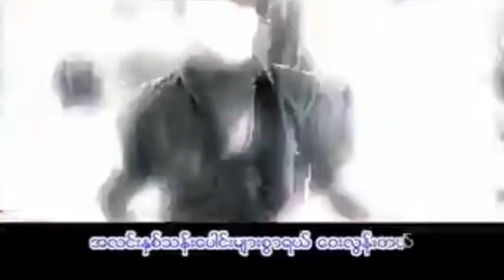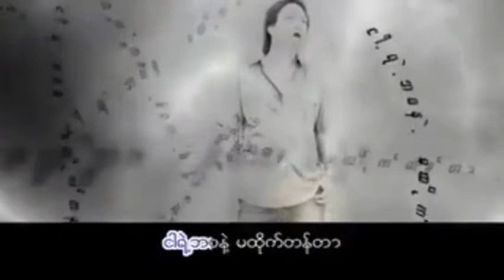Lay Phyu / Ahnge / Myo Gyi - Ah Linn Hnit Myar (Karaoke) လေးဖြူ / အငဲ / မျိုးကြီး - အလင်းနှစ်များ